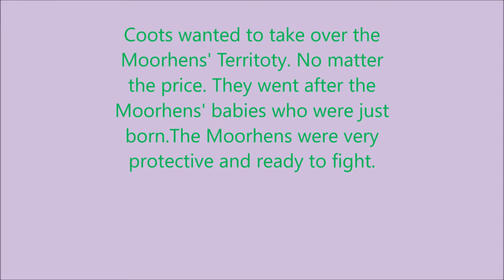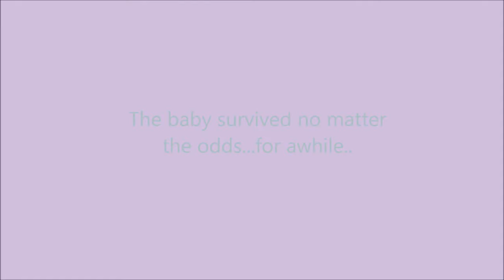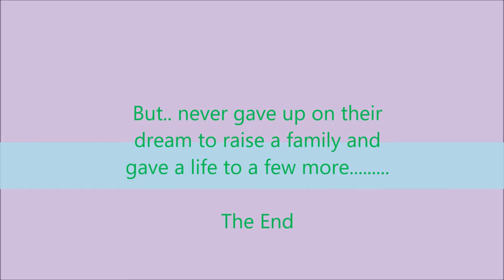One Story To Be Told Or The Story Of The Moorhens Babies. In 4k HD.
In this video you can watch how the Moorhens' tried to protect their family and defeat their territory. Are they will be successful in doing so, you can watch to to find out.

About Nature Discovery Photography
My channel is hitting destination for travel, science, exploration, and adventure. Through my camera, photography, and amateur film making, discover things you never knew before, or rediscover your favorite animals! They are  cute, wonderful, weird, beautiful, strange, and cruel. Some of my videos are in the top 10 animal and bird videos worldwide that will blow your mind.
Travel with me trough animal world to get closer to stories that matter in the real wild life.

Get More Nature Discovery Photography:
Official Sites: